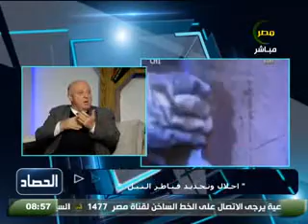لقاء م مجدي البنداري لبرنامج الحصاد 22 فبراير 2017